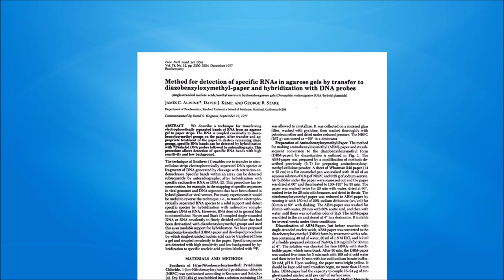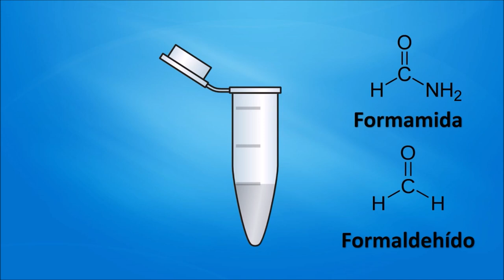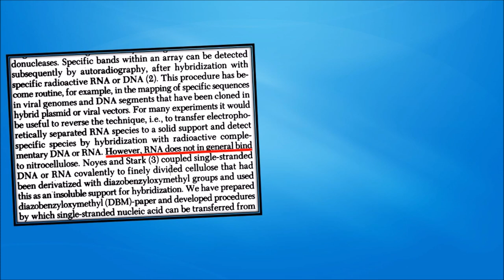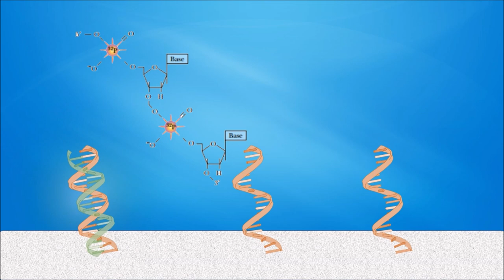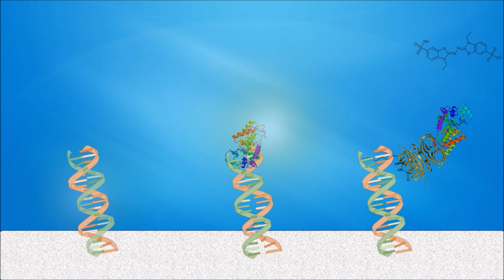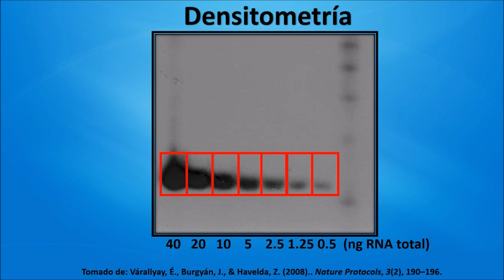Northern Blot: Conceptos Básicos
Este vídeo busca enseñar los principios básicos del Northern Blot.

Un paper recomendado:

* Várallyay, É., Burgyán, J., & Havelda, Z. (2008). MicroRNA detection by northern blotting using locked nucleic acid probes. Nature Protocols, 3(2), 190–196.